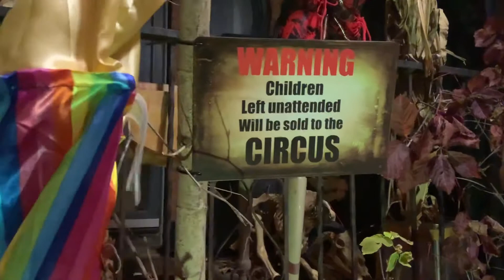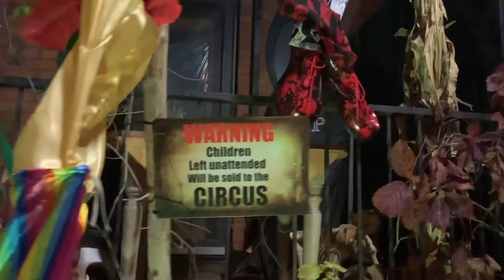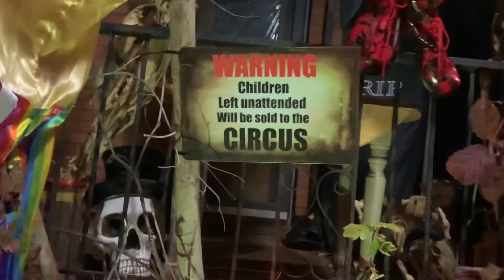Halloween Ottawa 2020 Day 5 - Rug Rat Clowns (Part 2)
52 Preston street Ottawa

The Rug Rat Clowns Crouchy and Cagey have captured another kid